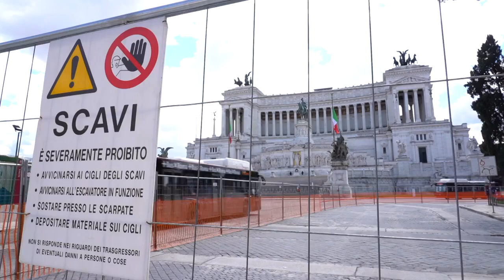Raggi - In queste settimane non si sono fermati i lavori a piazza Venezia (28.04.20)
Raggi - In queste settimane non si sono fermati i lavori a piazza Venezia. Prosegue, quindi, il nostro “Piano Sanpietrini”, il primo progetto condiviso di restyling della pietra simbolo della nostra città.

In questa prima fase del cantiere è iniziata la rimozione di parte della pavimentazione in Piazza di San Marco e in via d’Aracoeli.

Dopo un’accurata manutenzione, i sanpietrini saranno conservati su Piazza Venezia, Piazza d’Aracoeli e nelle vie limitrofe. Il Dipartimento Lavori Pubblici effettuerà anche una riqualificazione della sede stradale per garantire una maggiore resistenza nel tempo al passaggio dei mezzi pubblici e più sicurezza, soprattutto per i motociclisti.

Per recare minor disagio possibile al traffico locale abbiamo deciso di eseguire le operazioni delimitando le nuove aree dei lavori, una volta completati gli interventi, in sinergia con il cantiere della Metro C.

Il Piano Sanpietrini va avanti anche su via IV Novembre, dove l’asfalto sostituirà la pavimentazione in selciato. Nei prossimi mesi riqualificheremo via Nazionale rimuovendo i sanpietrini, una superficie non più adatta al transito degli autobus e degli scooter, e realizzando anche una nuova pista ciclabile.  (28.04.20)